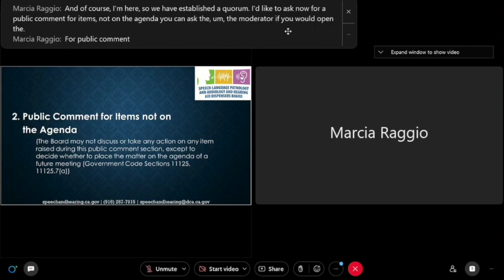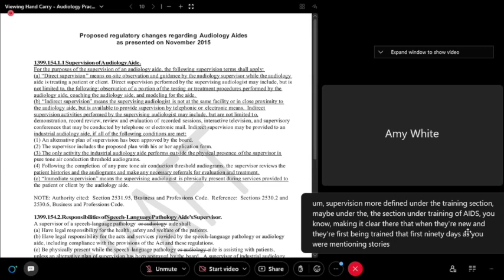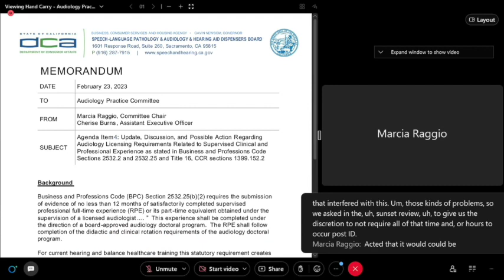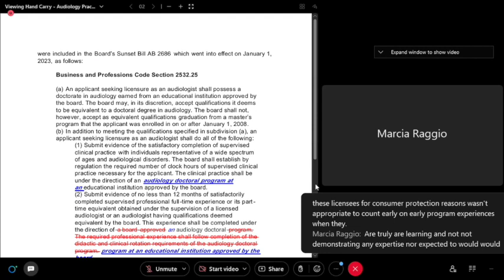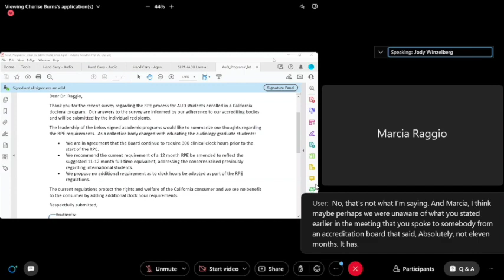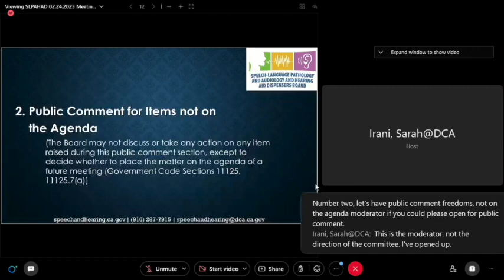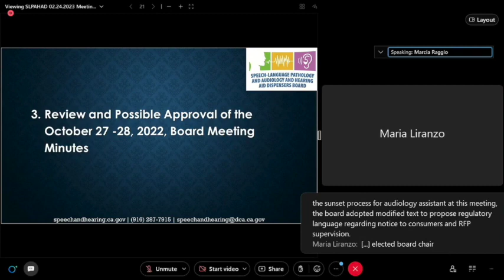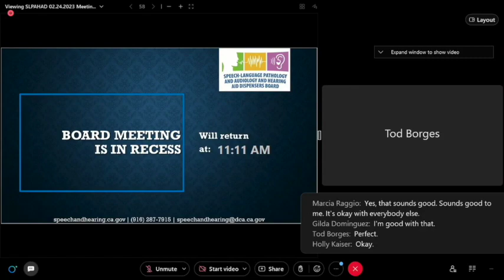Speech-Language Pathology & Audiology & Hearing Aid Dispensers Board Meeting - Feb 24, 2023 - 1 of 2